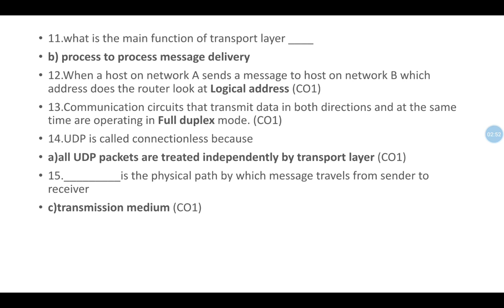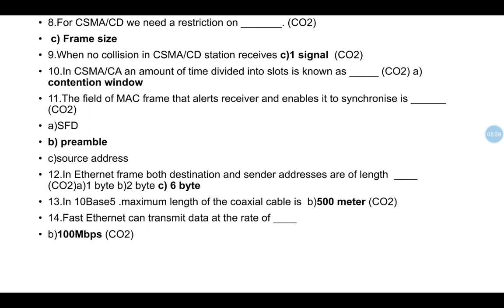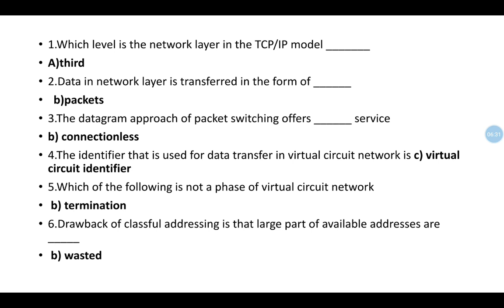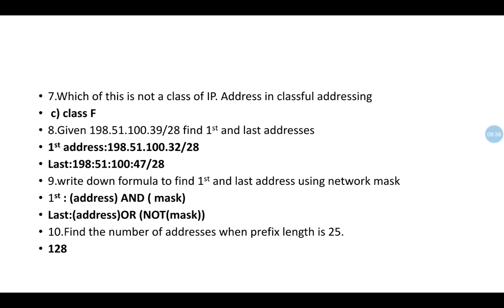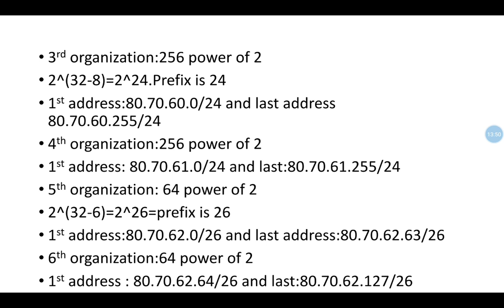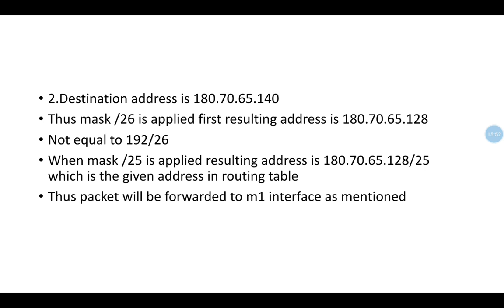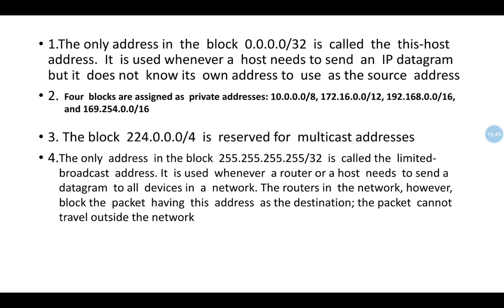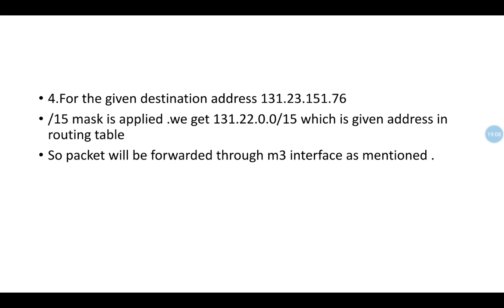6Sem-CCN-Solutions to Quiz